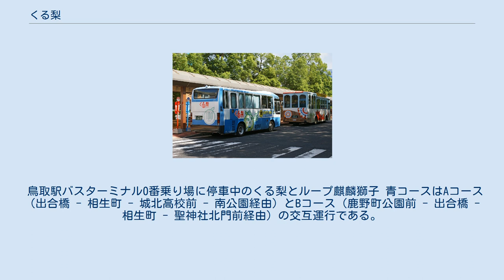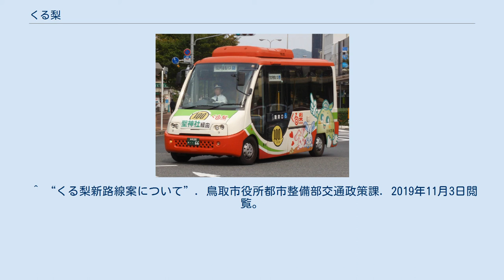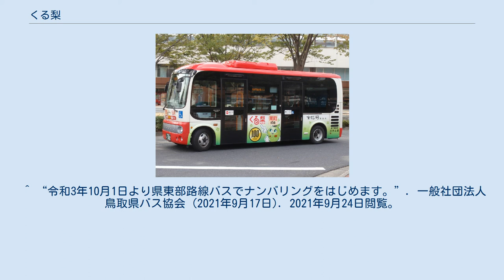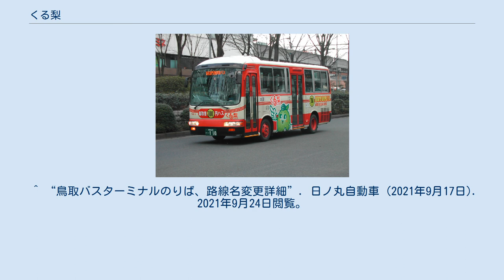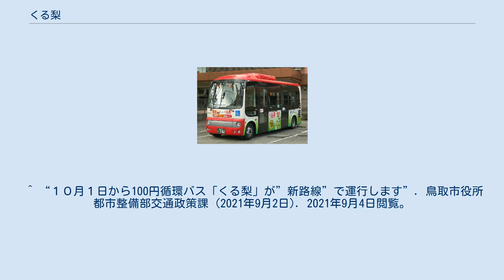くる梨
くる梨 くる梨（くるり）とは、鳥取県鳥取市で運行するコミュニティバス。
 かつては鳥取市の中心市街地を循環するバス路線が存在しなかったため、中心市街地内の移動は非常に手間がかかるものとなっていた。
これを解消し利便性の向上を図るため、鳥取市が中心となって、中心市街地を循環するコミュニティバスの運行を開始した。
2回の実験運行を経て、2004年（平成16年）1月3日より正式運行に移行した。
 名称は公募により決定されたもので、運行は日本交通と日ノ丸自動車に委託されている。
鳥取駅を起点とする、赤コース（左回り）・青コース（右回り）・緑コース（右回り）の3ルートが運行されており、年間の利用者は約25万人にのぼる。
 時刻表検索サイトのバスネットに加入している。
なお、毎年1月1日は全便運休となる。
 鳥取駅バスターミナル0番乗り場に停車中のくる梨とループ麒麟獅子 青コースはAコース（出合橋 - 相生町 - 城北高校前 - 南公園経由）とBコース（鹿野町公園前 - 出合橋 - 相生町 - 聖神社北門前経由）の交互運行である。
 ^ “鳥取100円バス「くる梨」　利用者100万人突破”. 日本海新聞 (2008年1月29日). 2008年4月3日時点のオリジナルよりアーカイブ。
2009年3月13日閲覧。
 ^ “バイオディーゼル燃料一時中止のお知らせ”. 鳥取市100円循環バス「くる梨」でくる～り (2008年12月18日). 2013年2月25日閲覧。
 ^ “平成２４年度 第５回鳥取市生活交通会議を開催しました。”. 鳥取市公式WEBサイト (2013年2月4日). 2013年2月25日閲覧。
 ^ “Ⅰ．鳥取市１００円循環バス「くる梨」に電子マネーを導入します”. 鳥取市公式WEBサイト (2012年8月10日). 2013年7月20日閲覧。
 ^ “「くる梨」緑コースの経路変更について（お知らせ）”. 鳥取市役所都市整備部交通政策課. 2018年9月30日閲覧。
 ^ “くる梨新路線案について”. 鳥取市役所都市整備部交通政策課. 2019年11月3日閲覧。
 ^ “くる梨の車両デザインについて（意見募集結果）”. 鳥取市役所都市整備部交通政策課 (2020年2月18日). 2020年3月13日閲覧。
 ^ “令和3年10月1日より県東部路線バスでナンバリングをはじめます。”. 一般社団法人鳥取県バス協会 (2021年9月17日). 2021年9月24日閲覧。
 ^ “令和3年10月1日より県東部路線バスでナンバリングをはじめます。”. 日本交通 (2021年9月17日). 2021年9月24日閲覧。
 ^ “鳥取バスターミナルのりば、路線名変更詳細”. 日ノ丸自動車 (2021年9月17日). 2021年9月24日閲覧。
 ^ “１０月１日から100円循環バス「くる梨」が”新路線”で運行します”. 鳥取市役所都市整備部交通政策課 (2021年9月2日). 2021年9月4日閲覧。